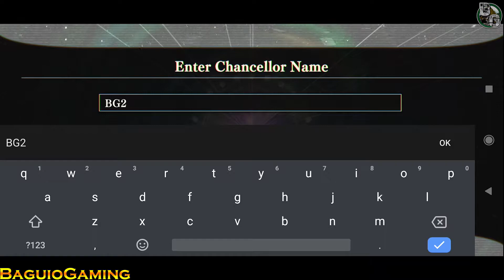SLIME - ISEKAI Memories Gameplay/APK/First Look/New Mobile Game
SLIME - ISEKAI Memories
By : BANDAI NAMCO Entertainment Inc.
Internet : Online
Total Size : 3.20GB